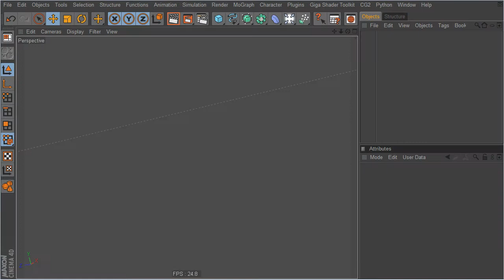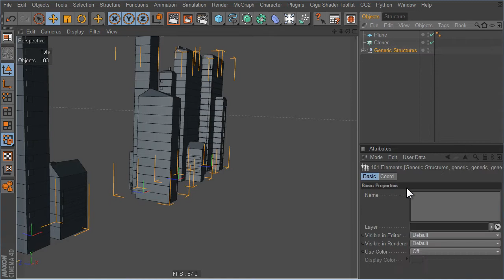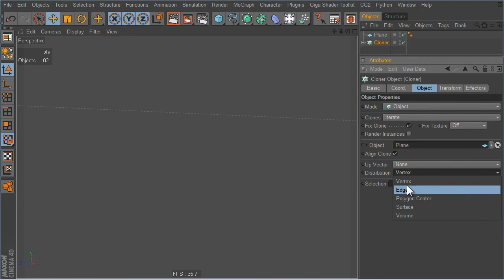Geneic structure Generator.mov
A generator whch produces  many generic variants of building structures.